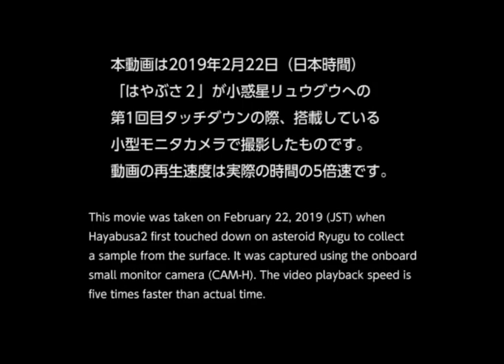「はやぶさ２」搭載小型モニタカメラ撮影映像 / Hayabusa2 Touch down movie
本動画は2019年2月22日（日本時間）「はやぶさ２」が小惑星リュウグウへの第1回目タッチダウンの際、搭載している小型モニタカメラで撮影したものです。動画の再生速度は実際の時間の5倍速です。
　撮影は、2月22日07:26から07:32（日本時間）の間に、撮像頻度を変えながら約5分40秒間行われました。この間取得された233枚の画像を繋ぎ併せて本動画が作られています。

This movie was taken on February 22, 2019(JST）when Hayabusa2 first touched down on asteroid Ryugu to collect a sample from the surface. It was captured using the onboard  small monitor camera(CAM-H). The video playback speed is five times faster than actual time.

　この迫力ある動画を撮影した小型モニタカメラは、皆さまからいただいた寄附金により製作・搭載されました。
　このカメラのおかげでタッチダウンの様子を撮影することができました。ご協力いただき誠にありがとうございます。

The small monitor camera that captured this powerful video was producted and installed by donations from the public.
Thanks to this camera, we were able to photograph the situation during touchdown.
Thank you all for your contributions!

 ※画像クレジット：JAXA
 ※協力：東京理科大学　木村研究室
 　（小型モニタカメラには、過去にJAXAと理科大が実施した共同研究の成果、技術が応用されています。）

詳細はこちらでご説明します。
‹小惑星探査機「はやぶさ2」の記者説明会（19/3/5）ライブ中継（配信）›